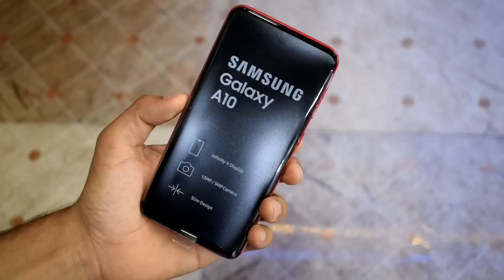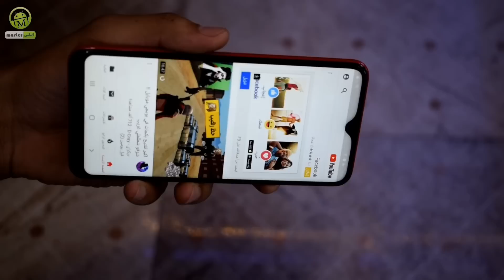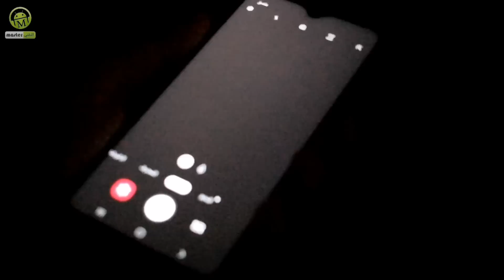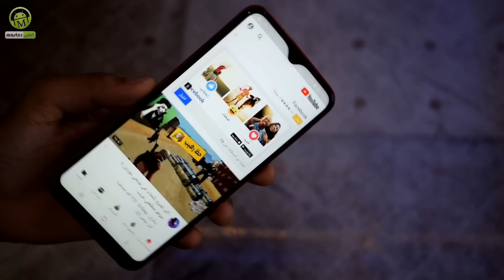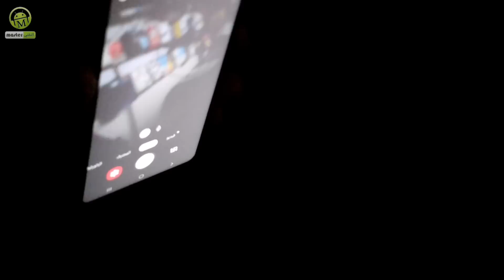جالكسي A10 عيوب خطيره